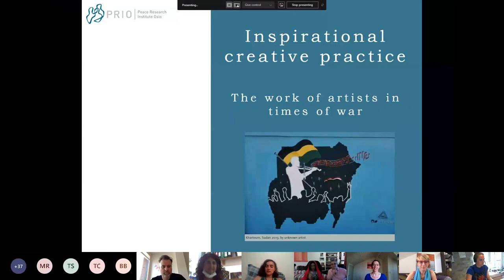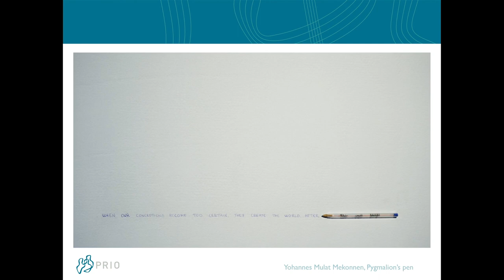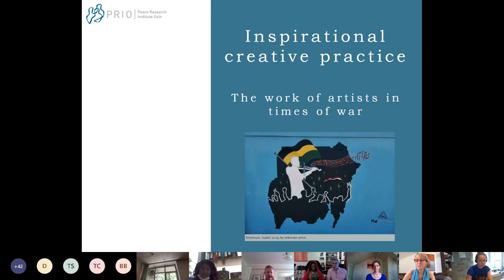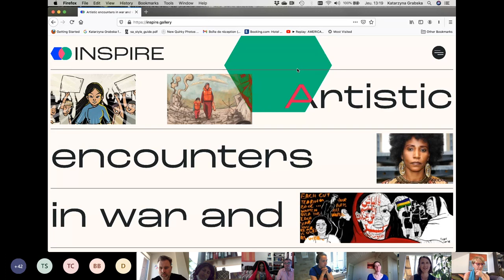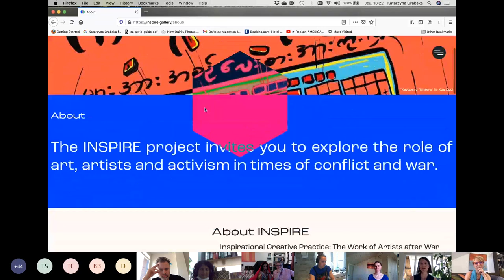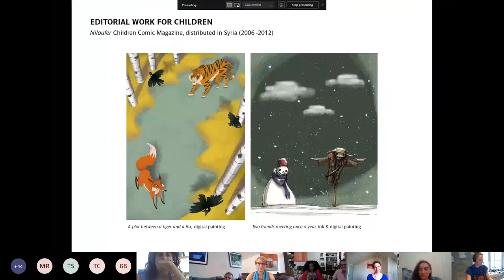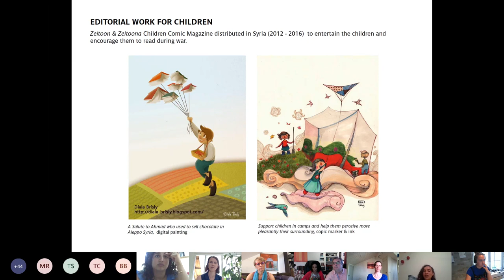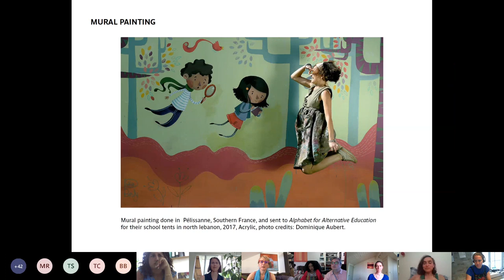INSPIRE Launch: Artistic Encounters in War and Violent Conflict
Welcome to the launch of the INSPIRE research project with the participation of artists!

Inspirational Creative Practice: The Work of Artists after War and Violent Conflict (INSPIRE) is a research project that studies the role of artists and creative practice in and after violent conflict. The project is hosted by the Peace Research Institute in Oslo (PRIO) and connected to the PRIO Centre on Culture and Violent Conflict (CCC).

Music performance by Faytinga, a prominent African singer and musician from Eritrea, with a Kunama heritage. A freedom fighter turned musician, Faytinga has developed her own style of music, that finds its inspiration in Eritrea’s rich musical traditions.

Conversation and exhibition of artwork with Syrian artist Diala Brisly, whose artistic practice spans a variety of mediums, including animation, painting, conceptual art, illustration, comic books and murals. Recurring themes in her work are social justice, freedom, and a desire to give a voice to children.